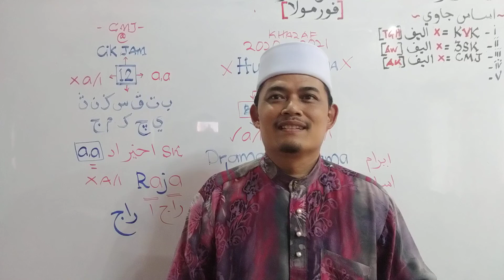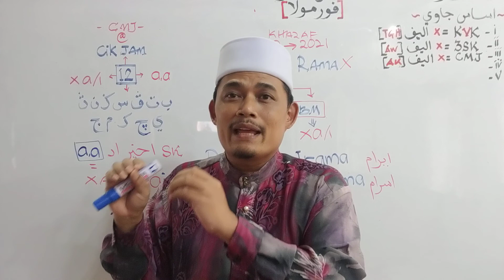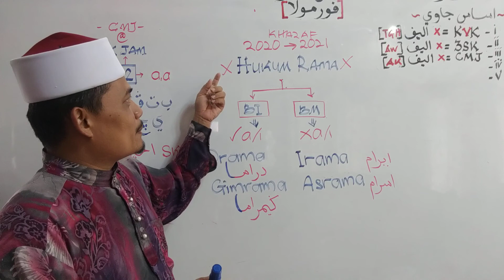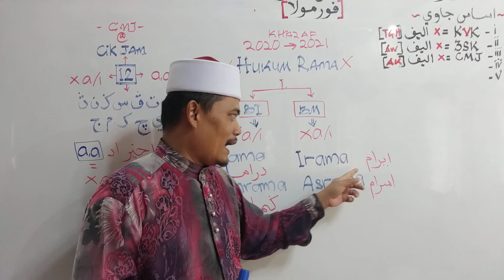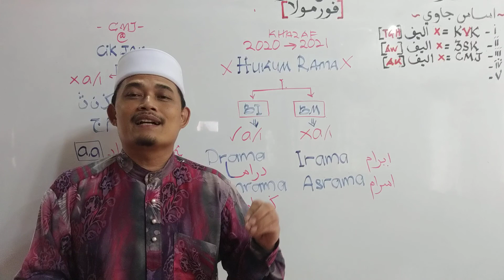2021.Hukum rama yg di khazafkan & diletakkan pada kump. cik jam...Hj Hasrudy bin Hamid